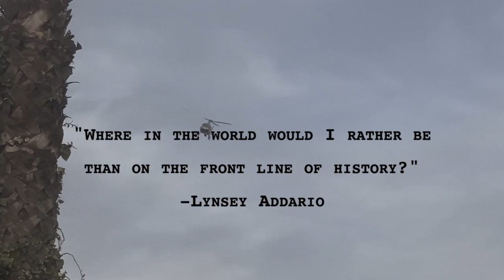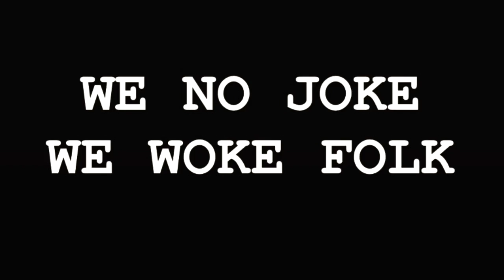"Frontlines" | Jazz Mafia & Tym Brown feat. Mani Draper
Now streaming on Spotify!

"Frontlines came about a little over 3 years ago. Adam Theis was inspired by the sound of the helicopters he heard at protests that were happening in Oakland. Through his music, the unrest of black lives being murdered and the outcry of my community led me to the lyrics you hear. I saw so many young kids standing on the frontlines in pain, echoing the pleas of their ancestors. And still to not much avail. Tragically, years later these words are still poignant and relevant.

In the past week or two, we’ve started to see a shift. The fight for justice and equality is at an all time high. People are starting to realize that we’re not that different. Our purpose for this video is to ignite change, inspire your voice to be awakened and offer hope for our future generations. And to the lives lost, we speak your names. May we all continue to stand on the Frontlines of this revolution. Black Lives Matter." - Tym Brown

Alton Sterling
Michael Brown
George Floyd
Breonna Taylor
Tamir Rice
Dontre Hamilton
Botham Jean
Aiyana Stanley-Jones
Atatiana Jefferson
David McAtee
Emantic Bradford Jr.
Freddie Gray
Terrance Crutcher
Jordan Edwards
Ahmaud Arbery
Sandra Bland
Eric Garner
Philando Castille
Stephon Clark
John Crawford III
Trayvon Martin
Jordan Davis
And too many more.

Produced & Arranged by Adam Theis
Lyrics by Tym Brown, Mani Draper (Rap)
Background vocals by Trance Thompson
Mixed & Mastered by Chris Fletcher
Filmed by Tym Brown, Ione Butler & Mani Draper
Editing by Shaina Evoniuk

Tym Brown - lead vocals
Mani Draper - rap vocals
Trance Thompson - backing vocals
Travis Anthony Thompson - backing vocals
Adam Theis - trombone, trumpet, synths, drum programming